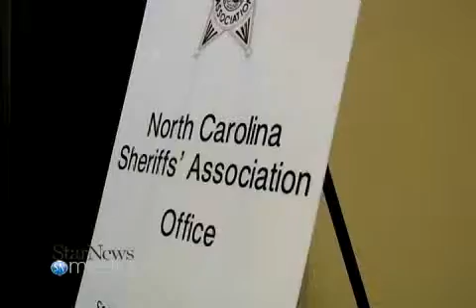N.C. Sheriff's Conference at Wrightsville Beach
N.C. Attorney General Roy Cooper spoke at Tuesday's N.C. Sheriff's Conference at Wrightsville Beach.